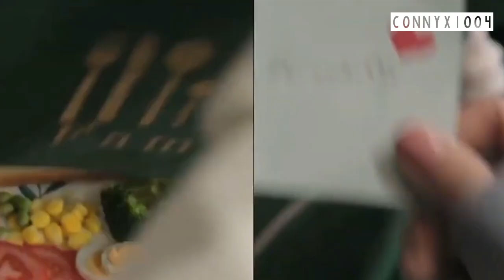6 Nuevas SERIES CHINAS de donde primero se CASAN SIN AMOR - Recomendaciones